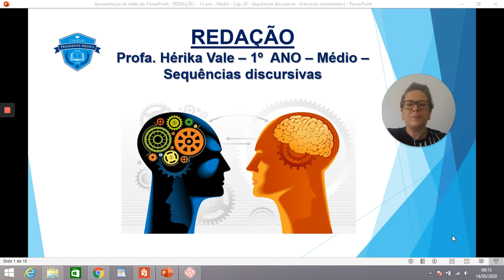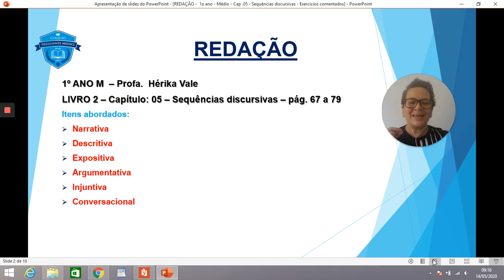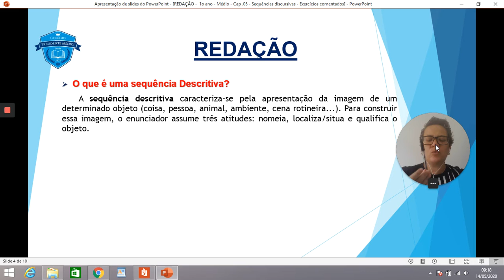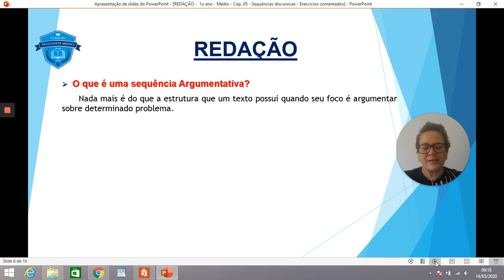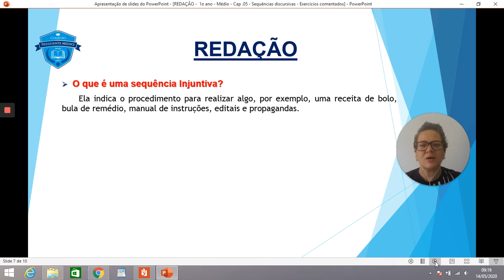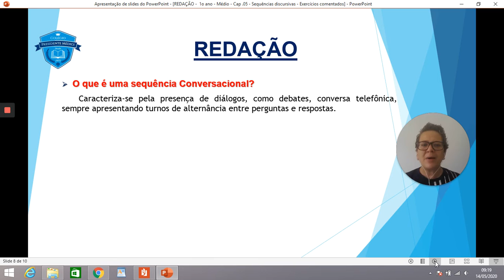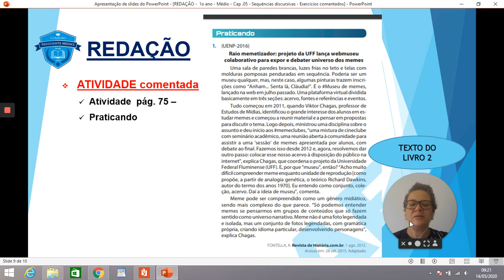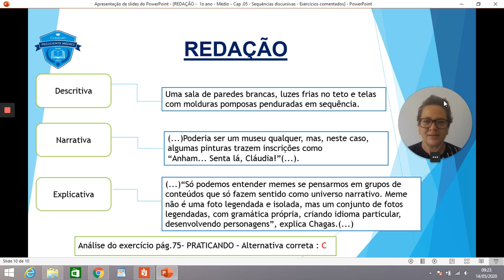1o Médio Redação Cap 05 Sequências Discursivas Exercícios Comentados